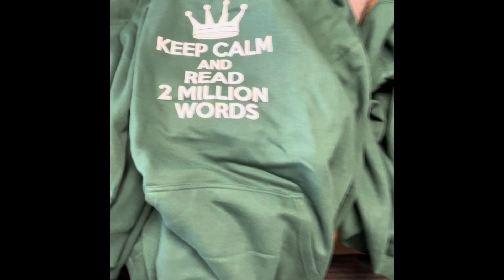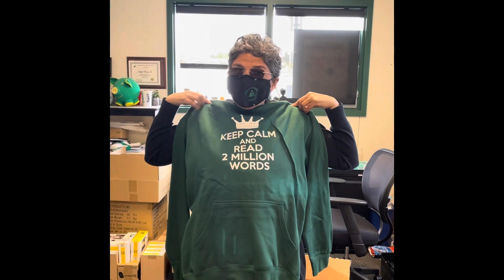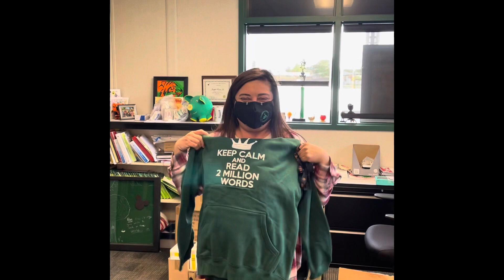April 21 Morning Announcement